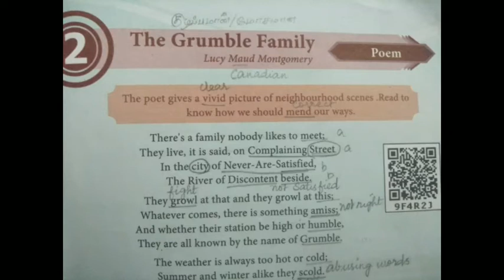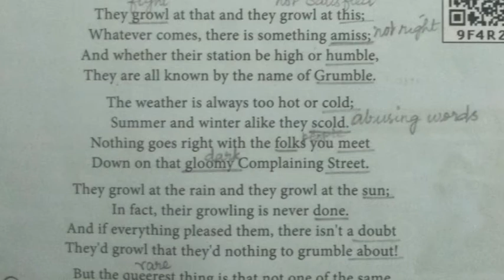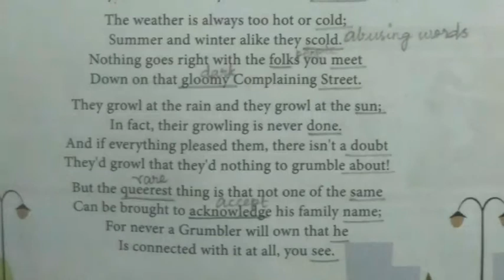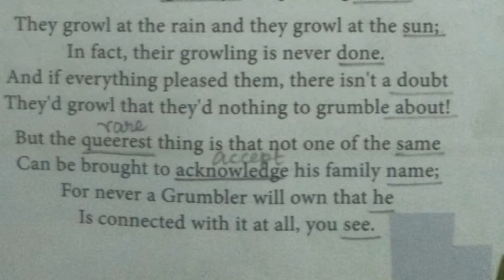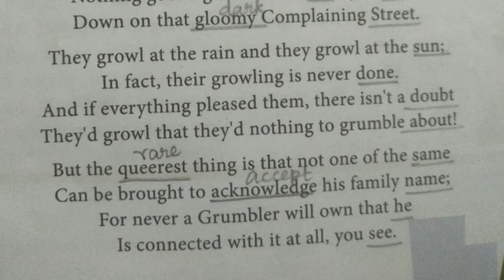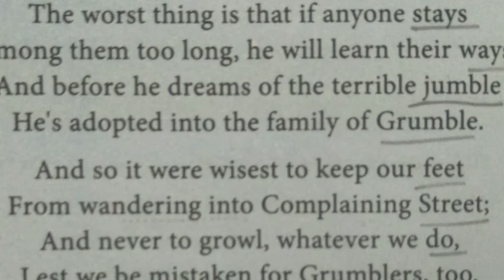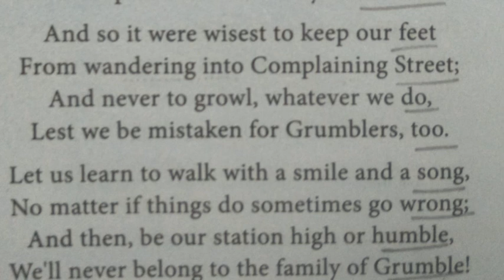10th po-2 The Grumble Family